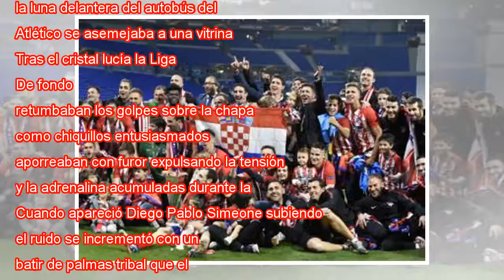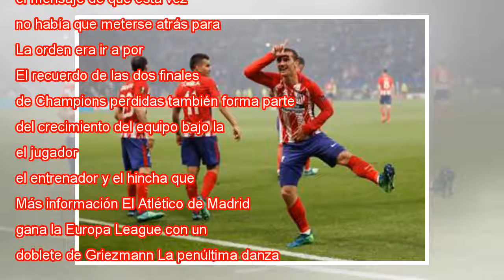Atlético: un viaje de Falcao a Griezmann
Simeone celebra el triunfo del Atlético en la final de la Europa League el miércoles en Lyon. JAN WOITAS (GTRES) ATLAS-QUALITY En las entrañas del Olympic Parc de Lyon, la luna delantera del autobús del Atlético se asemejaba a una vitrina. Tras el cr...